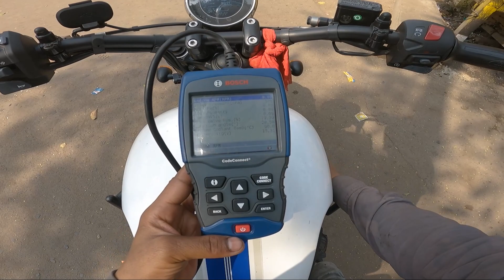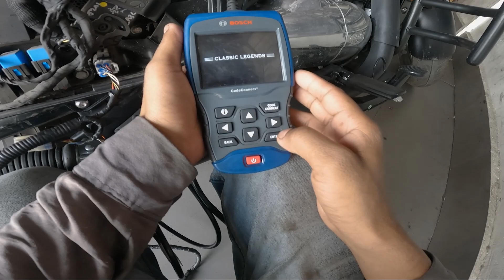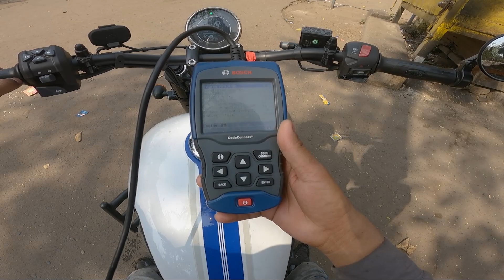Jawa 42 Bobber Start Nhi Ho Raha Hai ||Jawa 42 Bobber Starting Problem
Jawa Bobber Starting Problem

Jawa Bobber Start Nhi Ho Raha Hai

Jawa 42 Bobber Starting Problem

Java Perak Double Seat

Video Timelapse

00:00 - Info
00:34 - Intro
00:42 - Start
11:19 - Outro